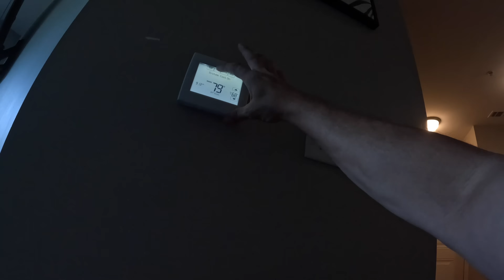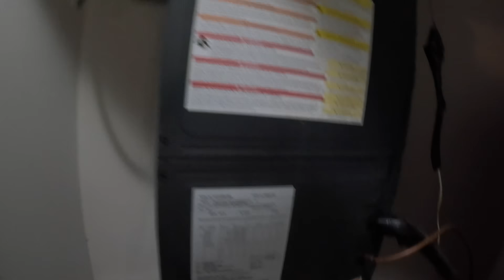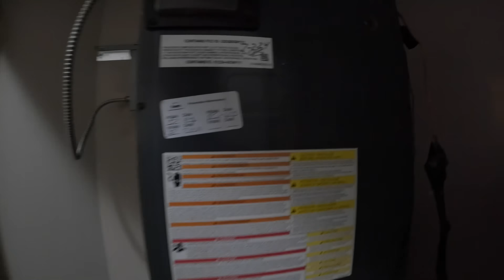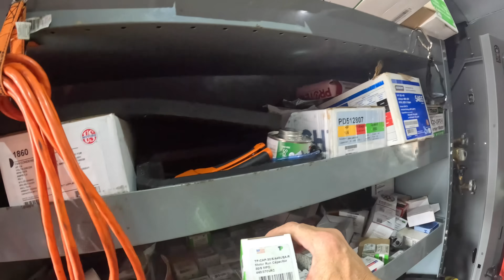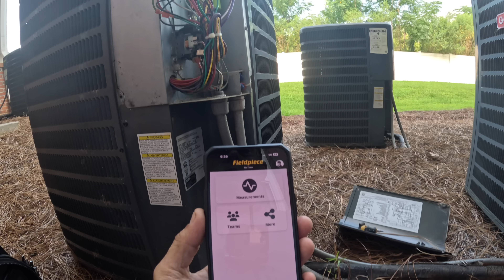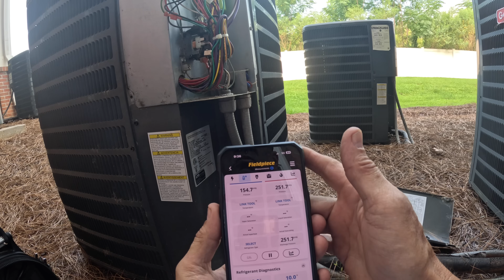Finding More Work During Routine Service Call!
In this video I visit an apartment that was having trouble with their air conditioning! hvacguy hvaclife airconditioning airconditioner electrician hvactechnician hvac skilledtrades bluecollar @MilwaukeeTool @SealedUnitPartsCo @hilmorTools @DiversiTechCorp @nucalgonmicrotrainings4647 @GoodmanMfgTV @asurity6739

Furnace Pro Switch Clip
Milwaukee magnetic light